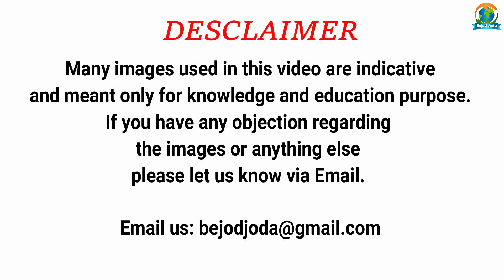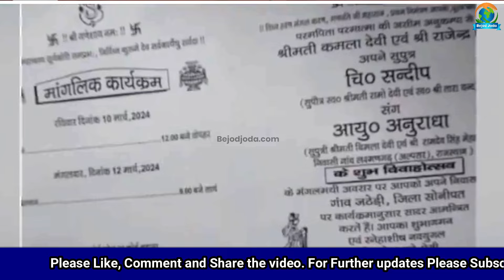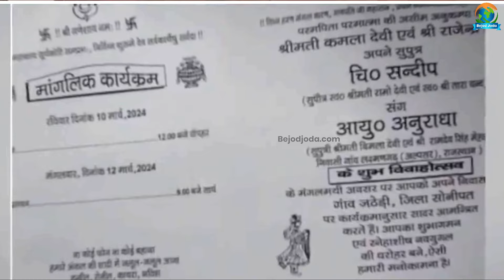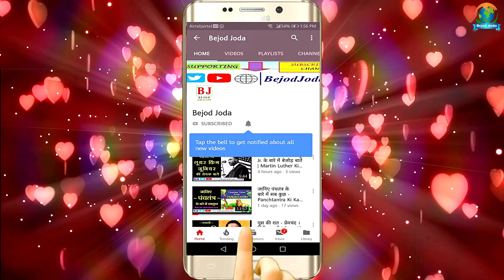Kala Jathedi Anuradha Chaudhary Wedding | Kala Jatheri ki shaadi | Madam Minj | Bejod Joda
About the Video: bejod joda, bejod joda new video, mumbai underworld, trending video, trending now, trending today, kala jathedi,kala jatheri,gangster kala jathedi,kala jathedi gang,gangster kala jatheri, kala jathedi ki shadi, kala jathedi weds anuradha,

Video credit:

Concept: Barun Kumar
Research: Prashant Kumar
Executed By: Barun Kumar
Editor & Voice Over: Prashant Kumar
Produced By: Bejod Joda